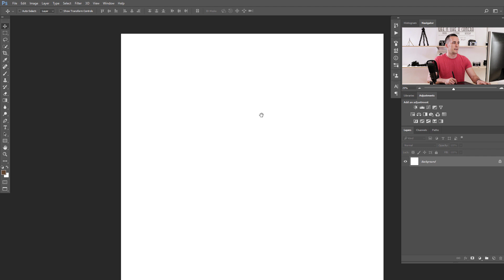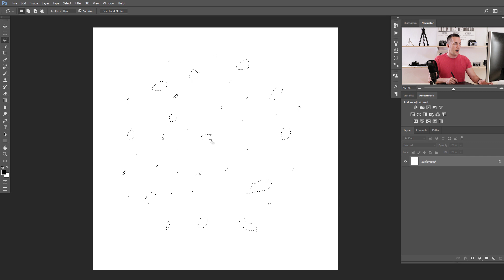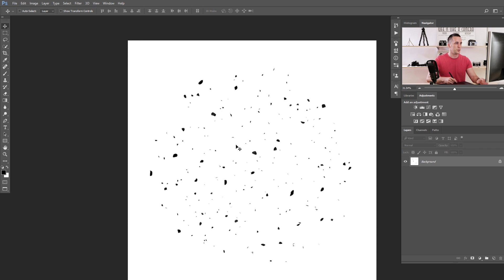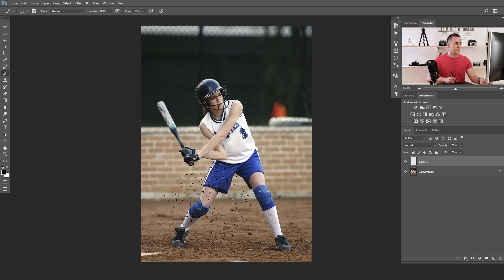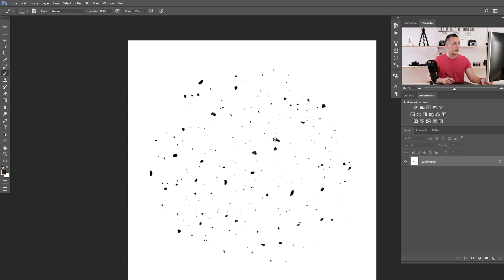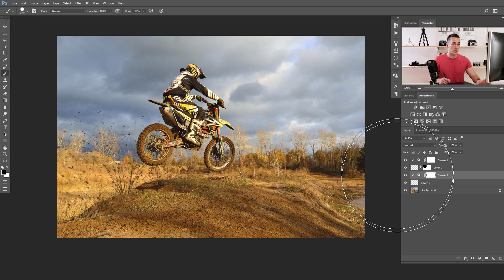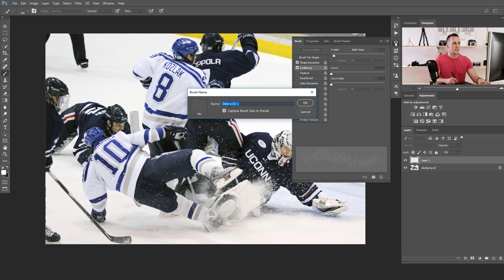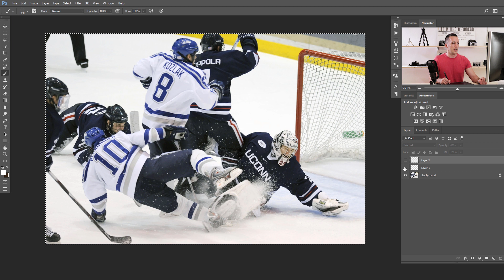How To Create And Add Debris In Photoshop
In this fun tutorial I will show you how to create and add debris particles to your photos in Photoshop.

Have fun!